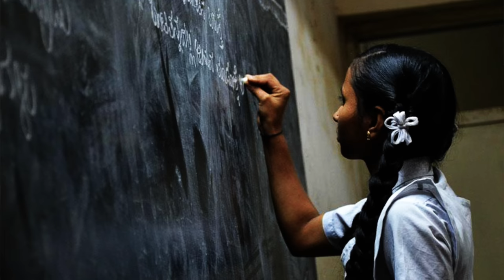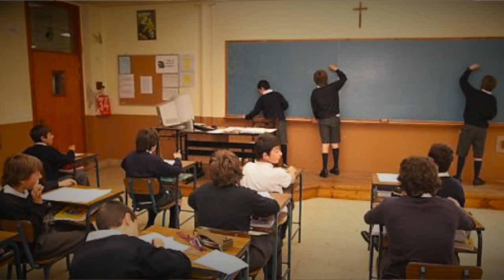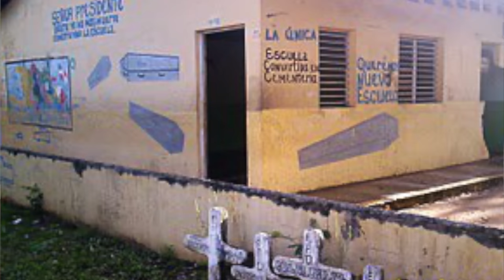Mi escuela SI ERA UN CEMENTERIO 😳 GRITOS MISTERIOSOS EN LOS SALONES Y MÁS HISTORIAS 🏫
Los quiero :)!